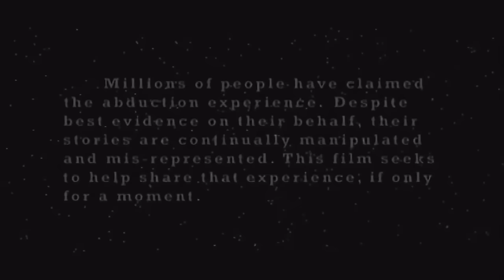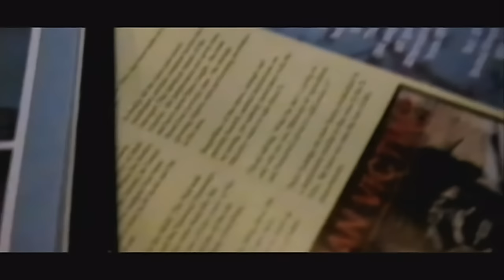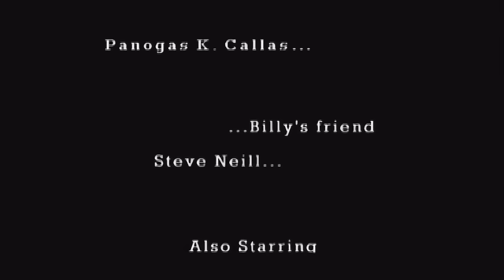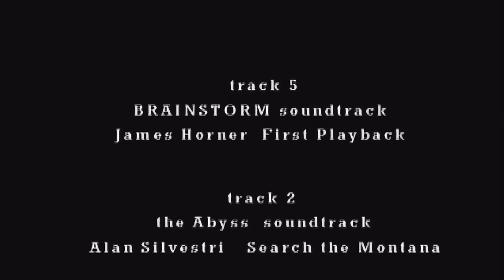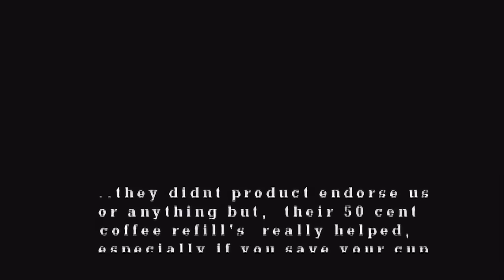the Visit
The Visit movie was made during the height of Steve’s involvement in his abduction experiences. He was working with Yvonne Smith as an illustrator and a client with many regression sessions which lead to his writing a short film script based on the drama of his experience. Steve was working with the brilliant filmmaker and son of the famous director, Toby Hooper of Poltergeist fame, William Hooper.

William did the editing, visual effects and cinematography and Steve wrote the story, made the grey alien puppets and he created the story boards. They were using High 8 professional cameras that were state-of-the-art at that time. The film was lost, Steve found a dvd in the aftermath of the flood. He turned it over to Rich Siegrist at VACE who cleaned it up as best he could for us to present it. This film represents a different perspective based on the era and time that it was created. It reflects a different state of mind than Steve has today. It’s an amazing film and a must see.